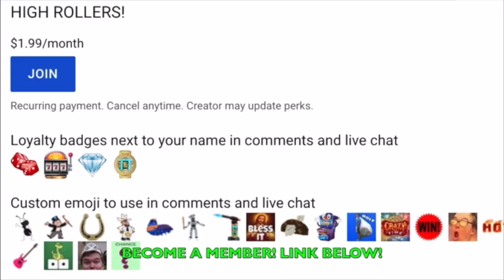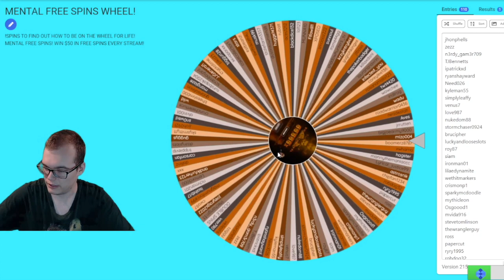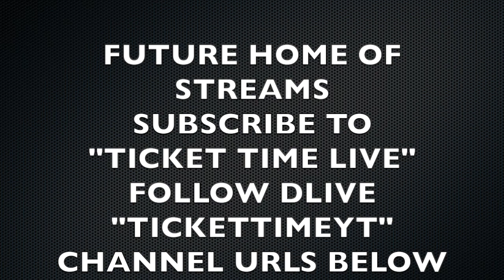Going ALL IN on Punk Rocker Slot! HUGE WIN!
What's up everybody? Today Carson plays the online casino and gets a crazy win on punk rocker!